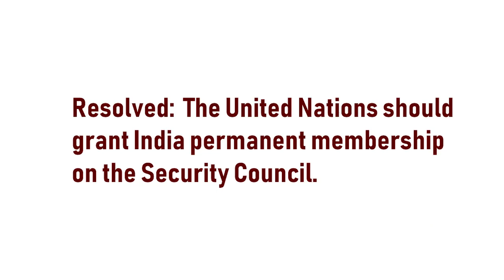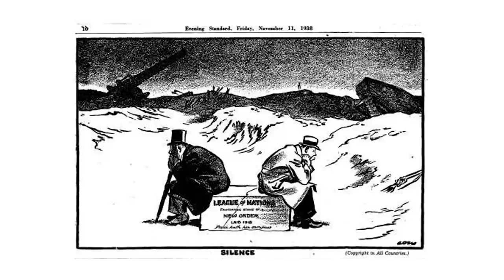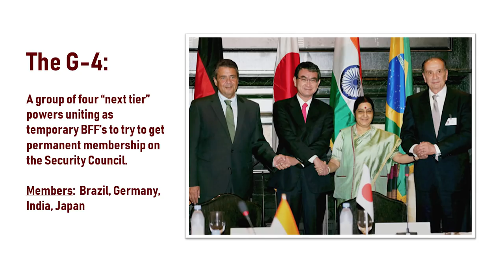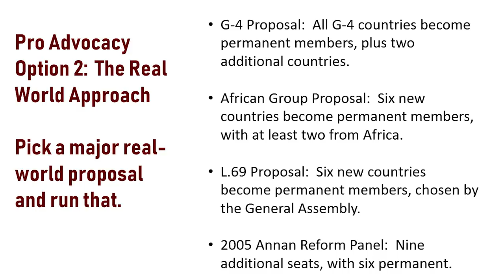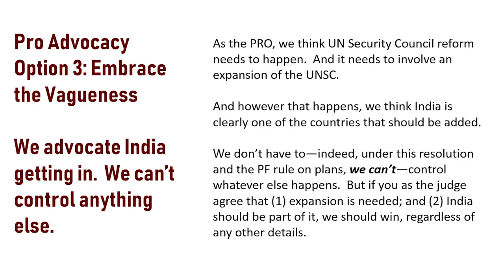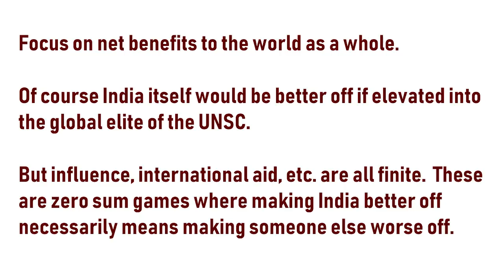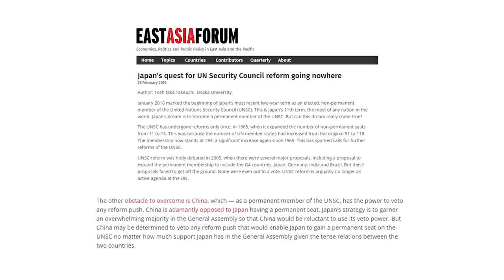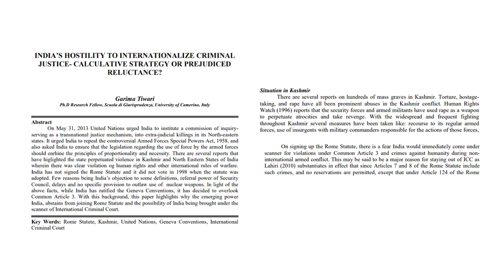Public Forum - April 2019 - India on the Security Council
We know you've been waiting patiently, sort of like a major Asian geopolitical power trying to join a certain international body.  So here's the video.

(Seriously, sorry this took so long.  Sometimes life intervenes in YouTube plans.)

TIME STAMPS:

Overview:  6:41
Framework: 29:22
Pro Arguments: 46:23
Con Arguments: 1:01:56
Final Thoughts: 1:21:03

Australian Dep’t of Foreign Affairs and Trade, summarizing the functions and powers of the UNSC

Pat Buchanan, The American Conservative, summarizing why the League of Nations Failed (2003)

Yehuda Blum, American Journal of International Law, Proposals for UN Security Council Reform (2017)

UN Release Summarizing G-4 and other positions on expansion (Nov. 2018)

Center for UN Reform Education (2010), Summarizing the basic variables on security council reform options

Shamsa Nawaz, Violation of the UN Resolutions on Kashmir: India’s Quest for UN Permanent Membership (2018)

Human Rights Watch (2018), summarizing UN report on violations in Kashmir

Garima Tarawi, on India’s opposition to the International Criminal Court, with an emphasis on Kashmir (2014)

National Interest (2017), on why nuclear war between Pakistan and India is plausible

Economic Times (2018) on China telling India that Japan is the real hold-up

Yasushi Akashi (2005), keynote speech to European Policy Center noting veto is a “necessary evil”

Arpita Anant, Institute for Defense Studies & Analyses (2015), summarizing the positions of G-4, L.69, and others

UN Release Summarizing position of African Group on Security Council reform (2015)

Binder and Heupel, The Legitimacy of the UN Security Council (statistical analysis) (2015)

Manish S. Dabhade, India’s pursuit of United Nations Security Council Reforms (2017) (India will be voice for marginalized on UNSC)

Brett Schaefer, More is Not Better at UNSC, Heritage Foundation (2003)

David Bosco, Foreign Policy (2009), on why the UNSC does little, but just having the dialogue is important

Mohan Guruswamy, National Herald (2018), on U.S. support and possible “second-class” membership

Economic Times (July 2018), on China’s ambivalence to G4 permanent membership